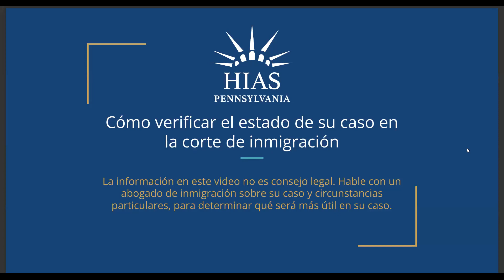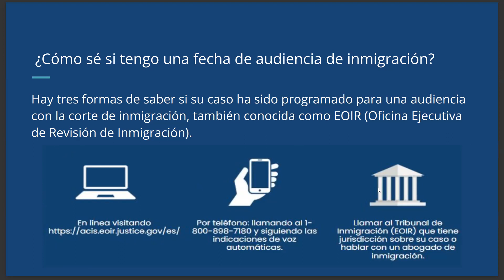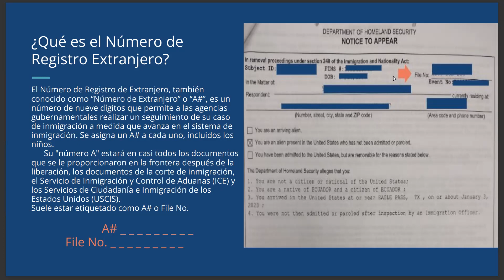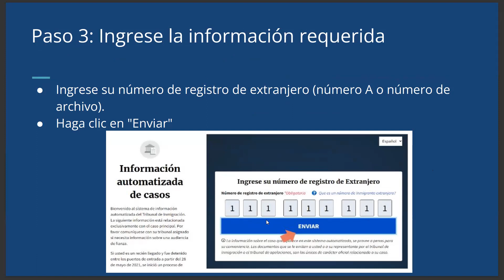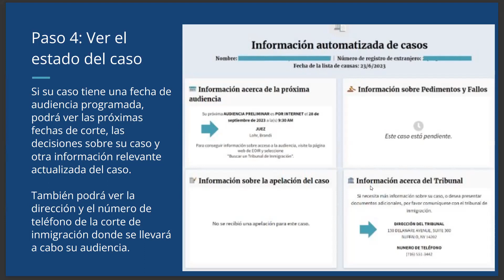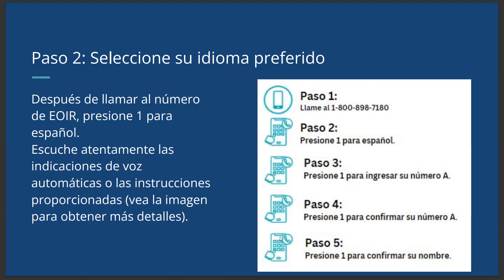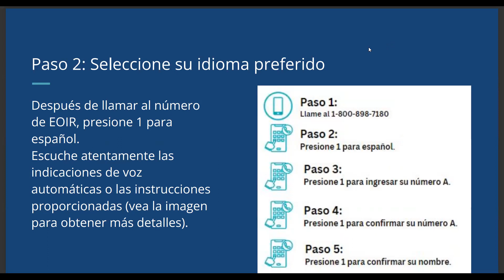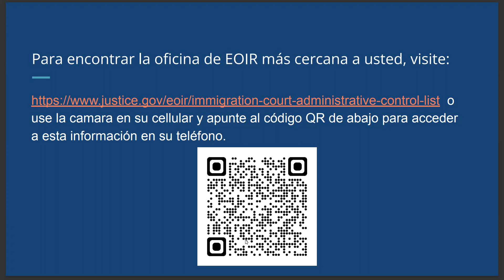Como verificar estado del caso en EOIR